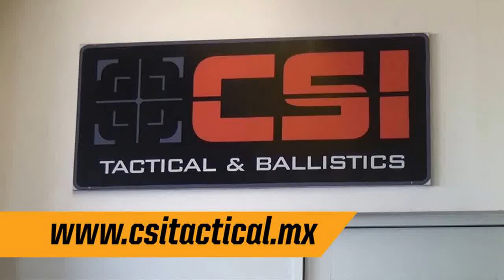Cápsula CSI Tactical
CSI Tactical, distribuidor autorizado de la marca 5.11.  Si realizas deportes extremos y actividades al aire libre; eres policía, bombero, rescatista, paramedico o cualquier actividad en la que necesites protección y comodidad, la marca 5.11 es la mejor opción.